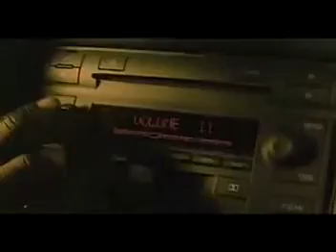DJ Khaled - We Takin' Over (Feat. Akon, T.I, Rick Ross, Fat